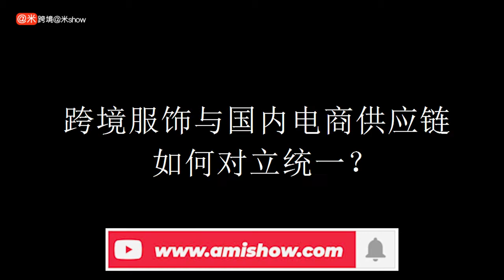跨境服饰与国内电商供应链如何对立统一？